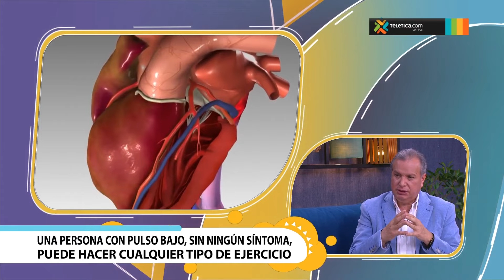Causas del corazón lento y cuáles son los tratamientos